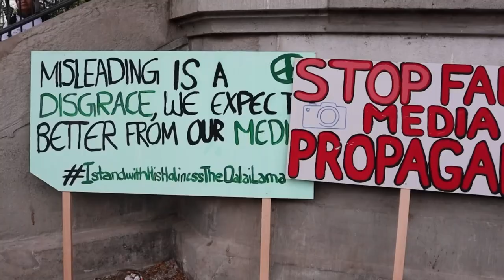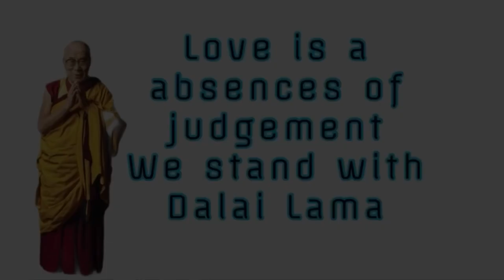PEACE MARCH ✌🏻|| WE ARE WITH HIS HOLINESS THE 14th DALAI LAMA ||SWITZERLAND || TIBETAN VLOGGER